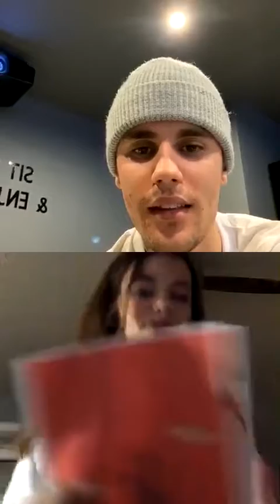Justin Bieber [Instagram Live] 04132020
Justin Bieber IG Live 04132020